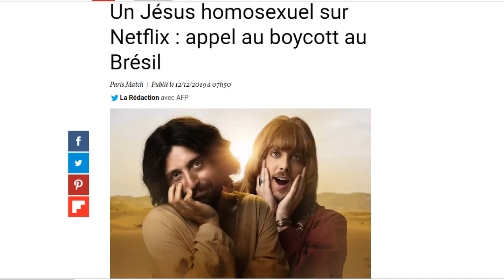Une série blasphématoire brésilienne présente "Jésus gay"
Gloire au Seigneur et Sauveur Jésus Christ, amen !

Jean 14 v 6: Jésus lui dit: Je suis le chemin, la vérité, et la vie. Nul ne vient au Père que par moi.

Jean 8 v 32: Vous connaîtrez la vérité, et la vérité vous affranchira.